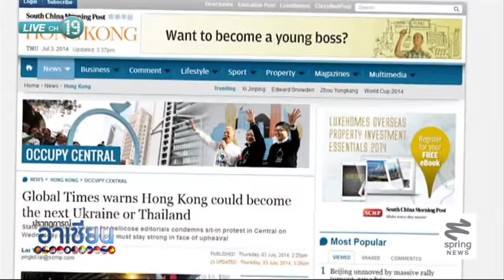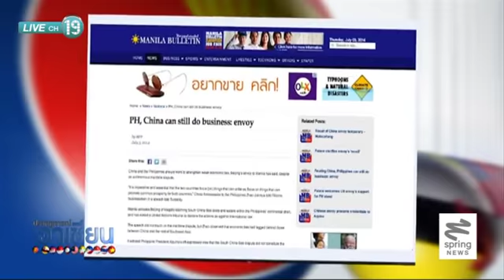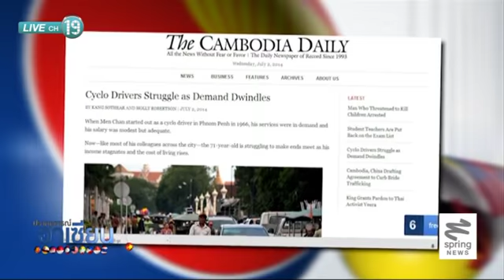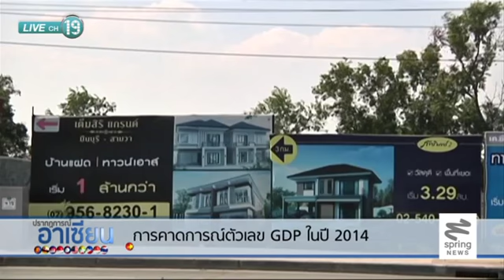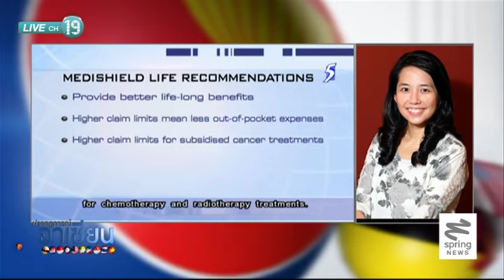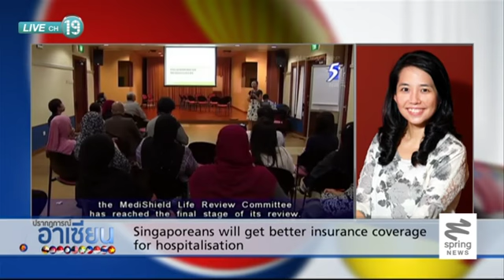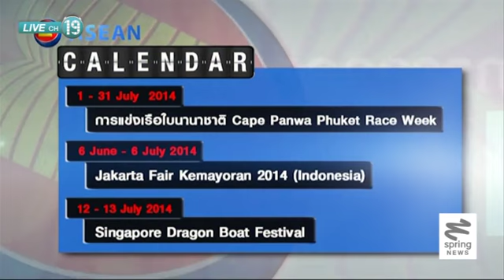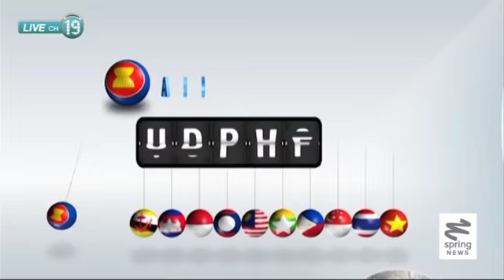ปรากฏการณ์อาเซียน 4/7/57 : สื่อจีนเตือนฮ่องกง ถ้ายังไม่หยุดประท้วงอาจเหมือนยูเครนและไทย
ASEAN Headlines : สื่อจีนเตือนฮ่องกง ถ้ายังไม่หยุดประท้วงอาจเหมือนยูเครนและไทย, นายจอห์น อัลเลน หัวหน้ากระทรวงการต่างประเทศนิวซีแลนด์เสนอที่จะลาออก หลังจากไม่สามารถจัดการกับทูตมาเลเซียในข้อหาเจตนาข่มขืนหญิงสาวชาวนิวซีแลนด์ได้, เวียดนามเพิ่มช่องทางการคืนภาษีให้นักท่องเที่ยวต่างชาติจาก 2 จุดเป็น 7 จุด, ASEAN Direct : "Yew Lun Tian" (Political Correspondent, Lianhe Zaobao)  Pink Dot event attracts largest turnout ever, Singaporeans will got better insurance coverage for hospitalisation, ASEAN Focus : พูดคุยกับคุณพิชญ์พจี สายเชื้อ (กรรมการผู้จัดการ Towera Watson ประเทศไทย) กับทิศทางของ HR รุ่นใหม่ในยุค AEC